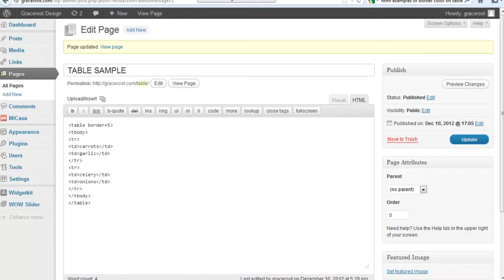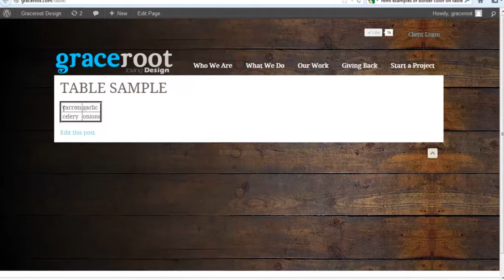How to Add a Border to a WPF Grid : Web Coding Made Easy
When adding a border to a WPF grid, you're always going to want to be very careful to avoid messing up the rest of your project. Add a border to a WPF grid with help from a graphic designer and Web developer in this free video clip.

Expert: David Summons
Bio: David Summons is the creative director for Graceroot.com, a Graphic Design/Web Development firm based in Dallas, Texas.
Filmmaker: Reggie Titus

Series Description: Just because there are many different web programming languages available doesn't necessarily mean that your project will be the hardest thing you ever try to do. Learn about web coding made easy with help from a graphic designer and Web developer in this free video series.